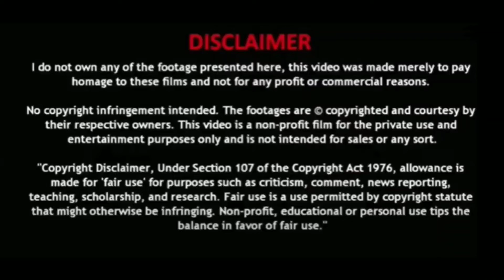JAGAME THANDHIRAM | Dhanush | Aishwarya Lekshmi | Karthik Subbaraj | Trailer Reaction | USA Vlogs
Don't forget to click on the bell icon for more updates.
USA Vlogs

The film tells the story of Suruli, a reckless gangster from Madurai who has to choose between good and evil in a war for what one can truly call home.

Netflix Presents “Jagame Thandhiram”
A YNOT Studios & Reliance Entertainment Production.
A Suruli 2019 Film Limited Production.

Starring Dhanush, James Cosmo, Aishwarya Lekshmi, Kalaiyarasan, Joju George and others.

Written & Directed by Karthik Subbaraj

Co-Produced by Chakravarthy Ramachandra

Art Directors - T. Santanam, Vinoth Rajkumar (UK)
Lyrics : Vivek, Poetu Dhanush, Arivu, Anthony Dasan & Madurai Babaraj